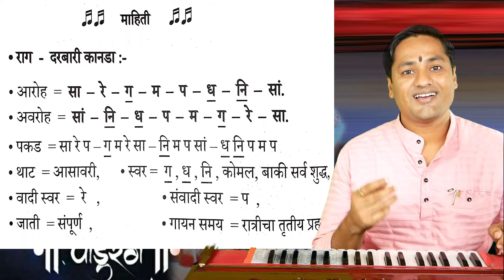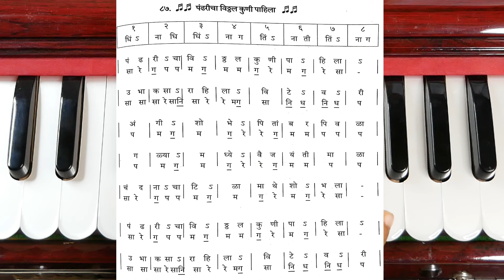उभा कसा राहिला विटेवरी | पंढरीचा विठ्ठल कुणी पाहिला | ubha kasa rahila vitevari | kalpesh jadhav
प्रत्येकाला अभंग गाता/वाजवता यावेत यासाठी नोटेशनसह  पुस्तक स्वरूपात आपल्या भेटीला येत आहे.
➡️ अभंगवाणी भाग 2
१] अभंगवाणी भाग- १, रु-३६०/-
२] अभंगवाणी भाग- २, रु-३६०/-
१) हार्मोनियम शिकण्याविषयी माहिती व सराव- पान नं.- १ ते ६०.
२) राग माहिती- पान नं.- ६१ ते १००.
३) अभंग नोटेशन- पान नं- १०१ ते ३५०.

१) हार्मोनियम शिकण्याविषयी माहिती व सराव- अलंकार, थाट, आकार, गमक, पलटे यांच्या scan code सहित सराव दिला आहे. कोड स्कॅन करून आपण utube वर माझ्यासोबत सराव करू शकाल...
2) अभंग नोटेशन-
1) भजनाची पंचपदी- 5
2) अभंग- 50
3) गौळणी- 7
4) गोंधळगीते- 23
5) पोवाडे व शिवगीते- 14
6) राम व हनुमान गीते-  14
7) कव्वाली व साईगीते- 17

 Ubha Kasa Rahila Vitevari
एकादशीनिमित्त गायलं सुंदर भक्तीगीत, अतिशय भावपूर्ण अभंग | Pandharicha Vitthal Koni Pahila | Superhit Marathi Vitthal Songs | Official Audio
पंढरीचा विठ्ठला, पंढरीचा विठ्ठलाचे भजन, पंढरीचा विठ्ठलाची गाणी, पंढरीचा विठ्ठलाचे अभंग, पंढरीचा विठ्ठलाचे दर्शन